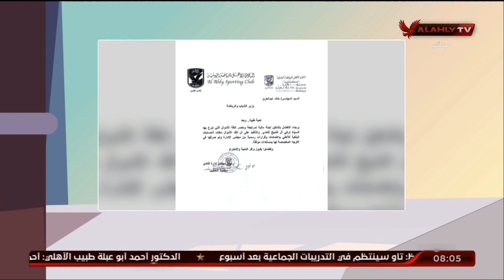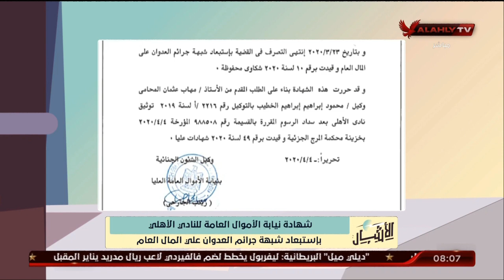أسامة حسني: صندوق تحيا مصر أكد علي نزاهة الأهلي ومجلس إدارته | الأشبال